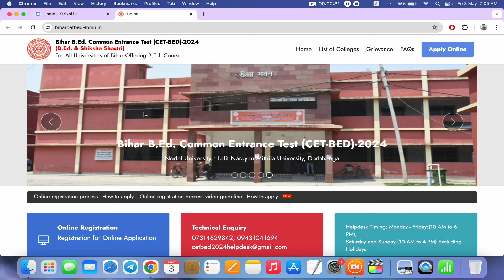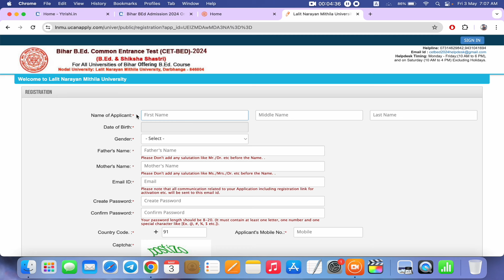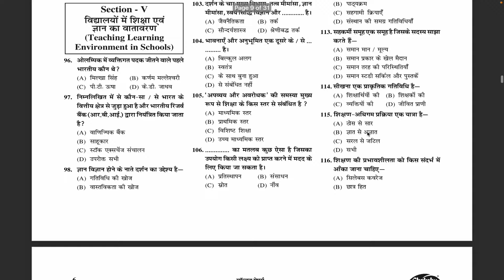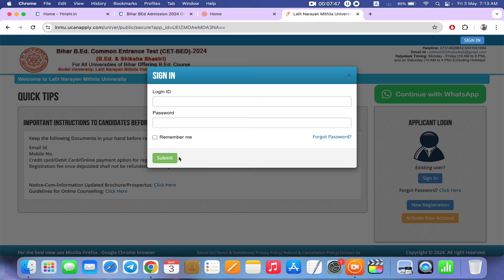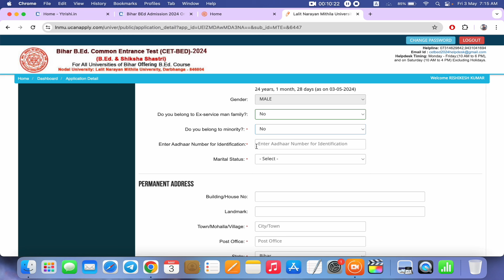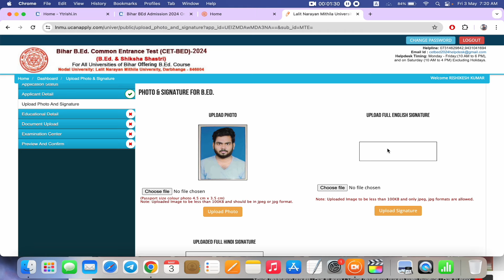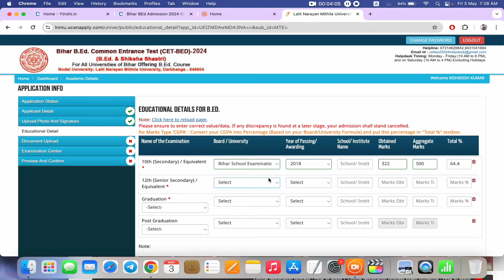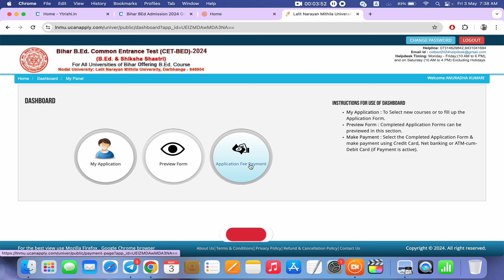Bihar B.Ed Admission 2024 Online Apply | Bihar BED Online Form 2024 Kaise Bhare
Bihar CET B.Ed EXAM 2024
COMBO PACK

Video Topic..